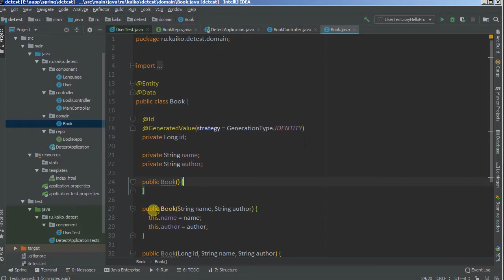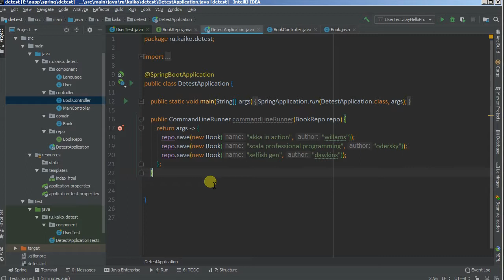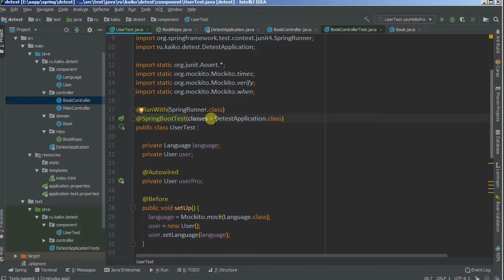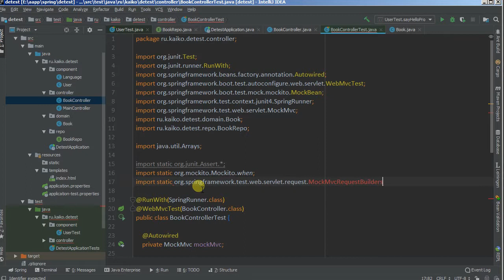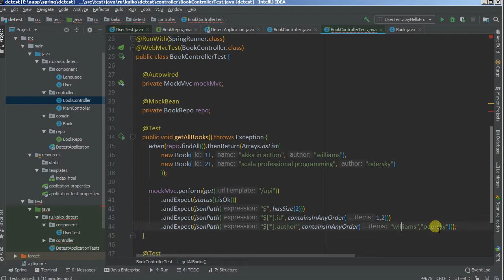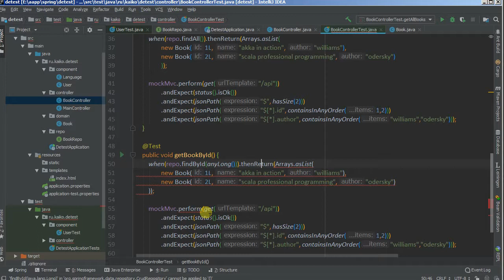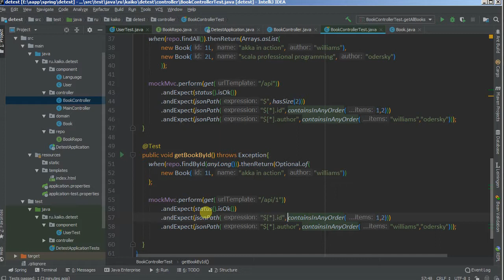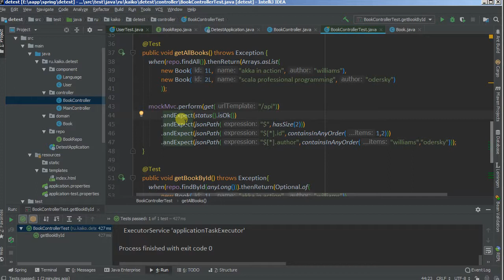Изучая Spring - 38 пишем тесты/2 для rest-контроллера